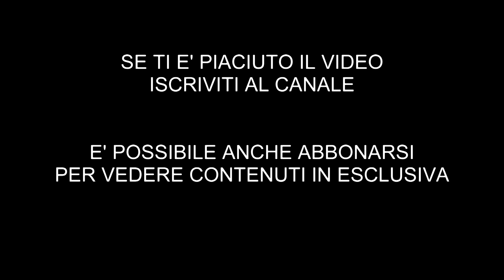LA BASE DI DECIMOMANNU - GEN. B.A. AArnn Nav (Ris) TOMMASO COLLORAFI parte 2 di 3